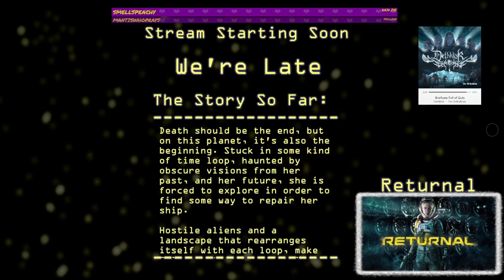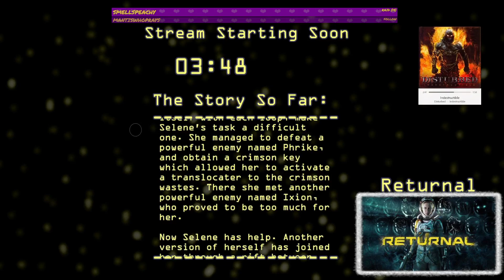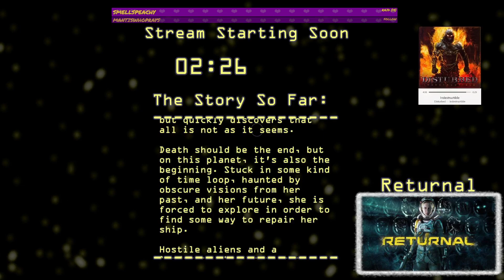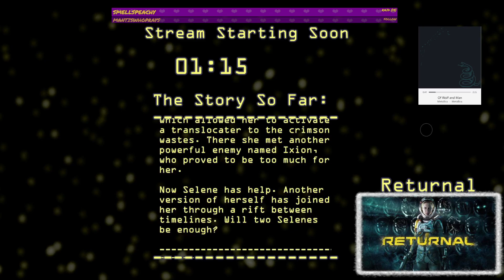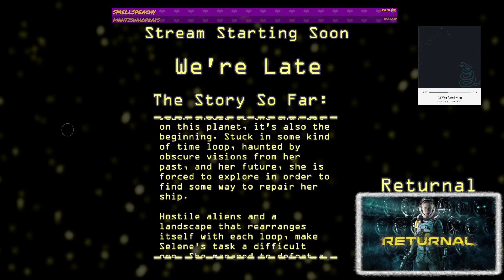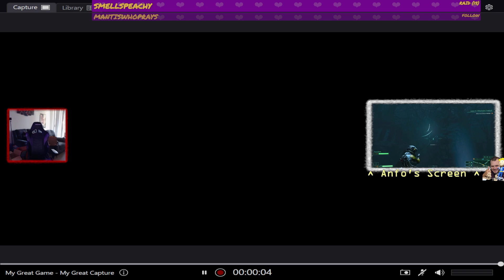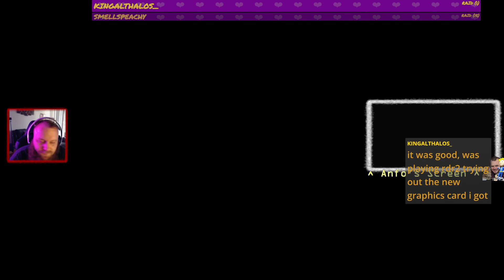Returnal (Co-Op Part 4)